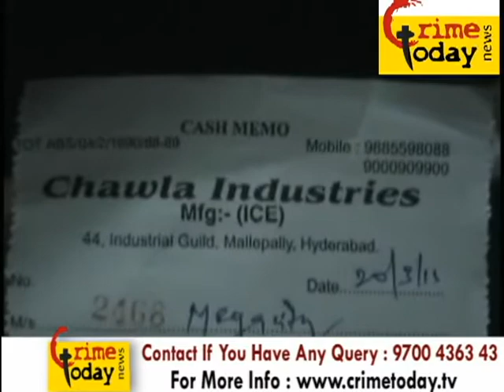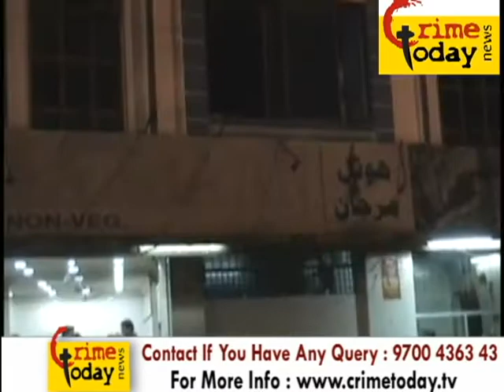HUMAYUNAGAR POLICE LIMITS VIJAYNAGAR COLONY GAS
Logon CRIME TODAY NEWS HYDERABAD HUMAYUNAGAR POLICE LIMITS GAS

24/7 Live Online